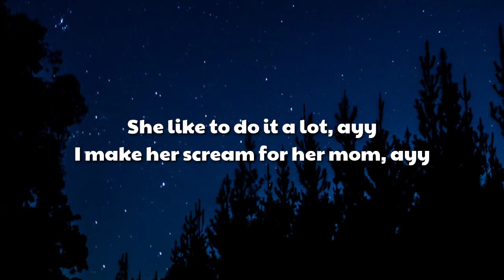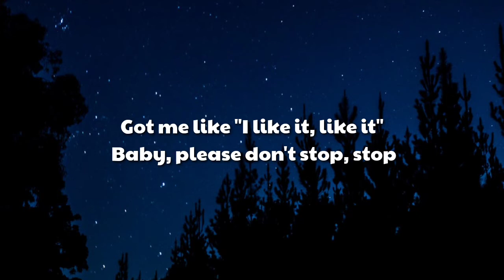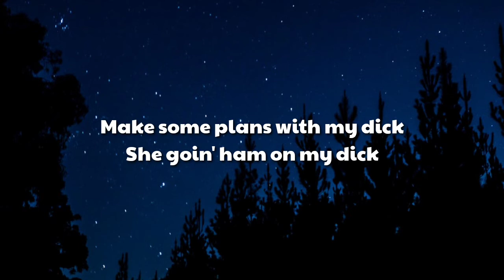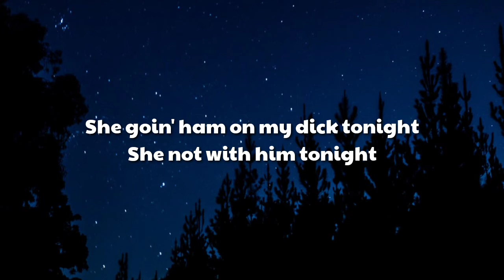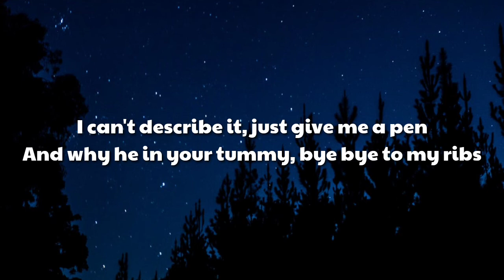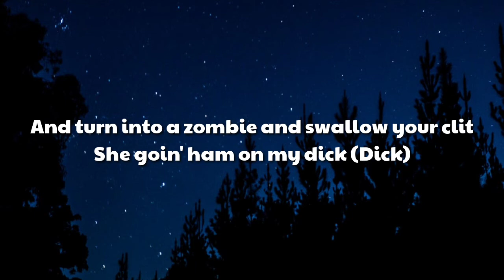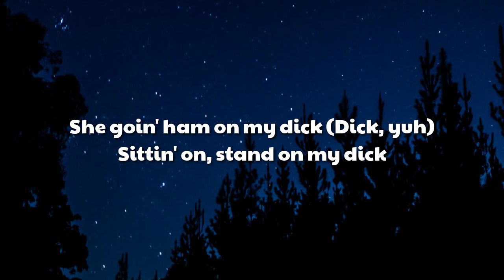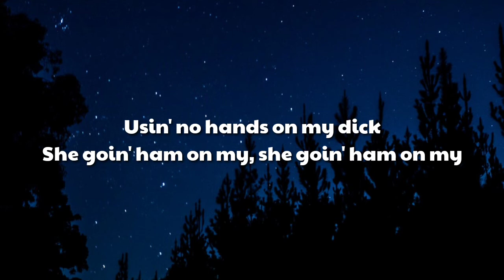StarBoi3 - Dick (Lyrics) ft. Doja Cat "she going ham on my d tonight" [TikTok Song]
Lyrics
[Intro: StarBoi3]
Dick, dick
Dick, dick
Dick, dick
Dick

[Chorus: StarBoi3]
Usin' no hands on my dick, ayy

[Chorus: StarBoi3]
Make some plans with my dick

I'd like a side of the pickle
And them bitches is gutted 'cause I took they Jim
How is that possible? Give me a Kim
Turn him to a dummy 'cause I got him stiff